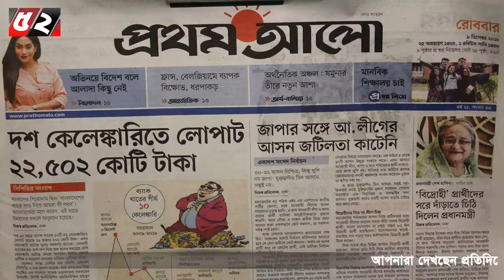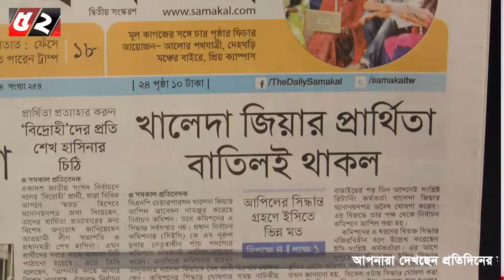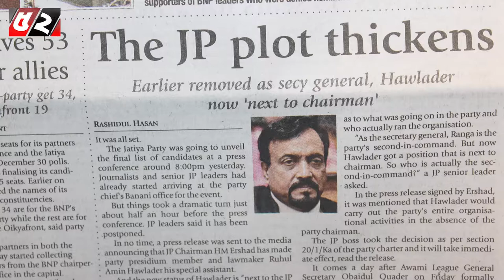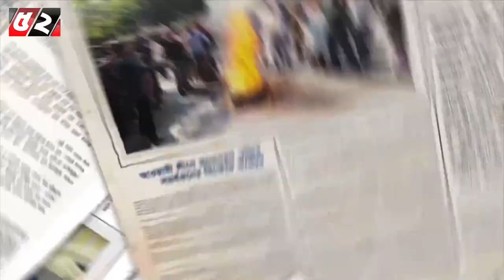Ajker Shongbadpotro l আজকের সংবাদপত্র | 09-12-2018 | Bayanno TV